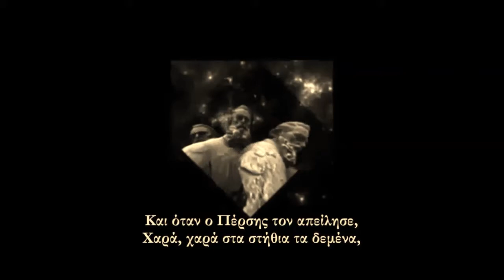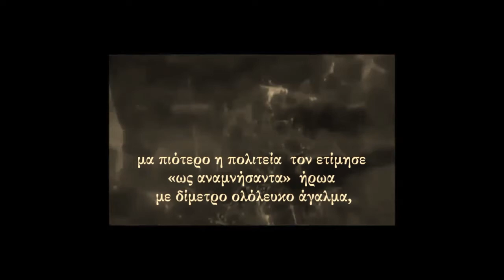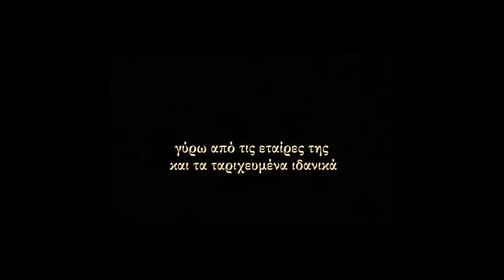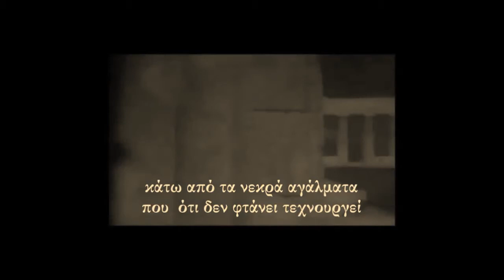«Χίλια Αγάλματα» Θανάσης Πάνου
Ναι, ήτο τη ζωή αυτή
στη δούλεψη του βασιλέα.
Θελήματα πολλά του βασιλέα προσταγές
όλη η ζωή , ύδωρ παράδοση και γη,
και πως άλλως μπορούσε να συμβεί;
Και όταν ο Πέρσης τον απείλησε,
 Χαρά, χαρά στα στήθια τα δεμένα,
 με τον χαλκό τον σουβλερό,
του έκοψε  το αυτί  και του΄βγαλε το μάτι,
  κι ενοίκησε τον βάρβαρο,
Χαρά, χαρά στα ματωμένα στήθη ,
 μα πιότερο η πολιτεία  τον ετίμησε
 «ως αναμνήσαντα»  ήρωα με δίμετρο ολόλευκο άγαλμα,
Σπλάχνο των σπλάχνων της  ,
αίμα από το αίμα των παιδιών της,
 δίπλα σε χίλια αγάλματα
που ορθώνονται ως τείχη μυθικά
γύρω από τις εταίρες της
 και τα ταριχευμένα ιδανικά
ο κάθε ήρωας,
  άγαλμα στη δούλεψη του βασιλιά.                                               …
Και η  πολιτεία  μάνα μαρμάρινη,
κλωσά τα χίλια αγάλματα
 βυζαίνοντας γάλα κι αίμα
Γλύπτης  με άγρια μαλλιά και απύθμενη ματιά,
κάτω από τα νεκρά αγάλματα
που  ότι δεν φτάνει τεχνουργεί

Ποίηση – video art:
Θανάσης Πάνου